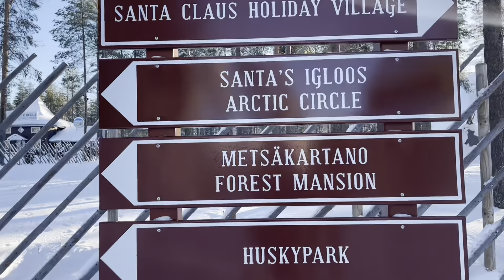Finland: One of the best trips we had so far PART 1| life with gerame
[Filipina Living  in Portugal] Sharing sa inyo mga dzae and dzong our recent trip to Finland. Check time stamps below if you want to skip. :)

Time Stamps:
Sauna and  Lake Water Dipping -  00:16
Snow Mobileing- 01:26
Ice Fishing- 02:33
Husky Park Visit- 05:10
Reindeer Feeding- 07:12

-Jai and BM